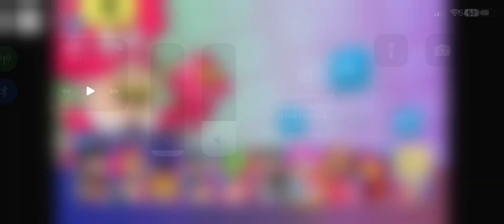Teen Titans Go!: Jump Jousts 2 - Brother Blood Mode, Then Endless Mode Time! (CN GameBox)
Cartoon Network GameBox! 👉 DAILY!